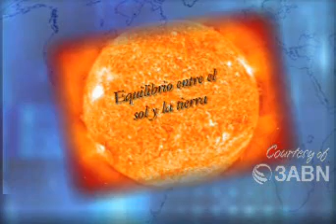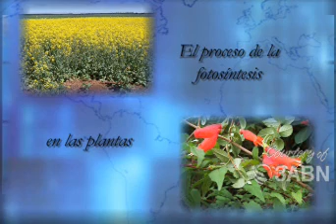09 Principio Antropico-Gerald Vyhmeister - Maravillas Y Misterios De La Creación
3Abn Latino Presenta "Maravillas y Misterios de la Creación" con el Doctor Gerald Vyhmeister, quien cuenta con un doctorado en Biología. Actualmente es profesor en la Universidad Adventista de Chile. Durante estos programas el Doctor Vyhmeister estará presentándonos las maravillas de la creación en una manera clara, sencilla y muy interesante.